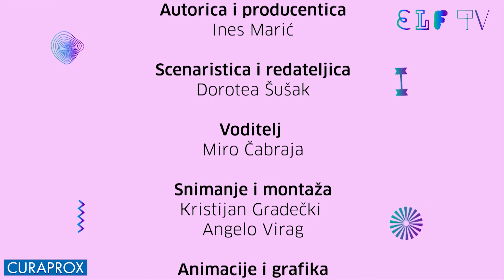Ekolimach TV - Series 1 Epizode 2